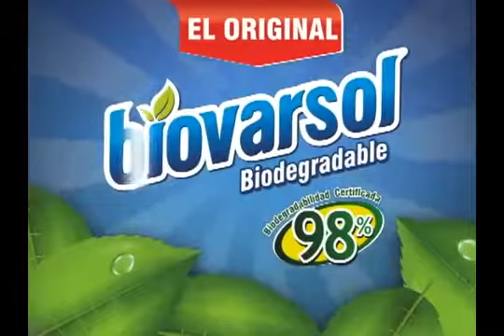CHARLAS CON DARIO 31 07 2017 JORGE SEPULVEDA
En Charlas con Dario, con el excalde de Barrancabermeja, el abogado Jorge úlveda Patiño, analizan la situación actual del municipio y la incidencia de la nueva ley 1551 para la modernización.

En Charlas con Dario, con Hydamis Acero, el análisis acostumbrado de todos los lunes, sobre temas de interés local. Barrancabermeja, necesita un nuevo sitio para la disposición final de.

En Charlas con Dario, Fermín Acosta Sarmiento, director de la Fundación Escuela Vallenata de Barrancabermeja, comparte sus experiencias a lo largo de 20 años de trabajo artístico formando.